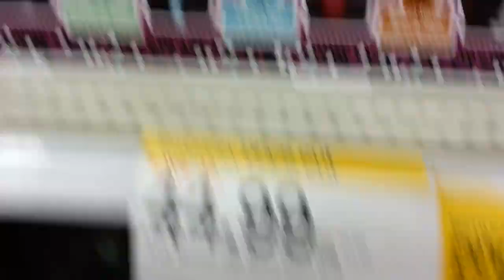Buying Beanie Boo #135 and New MH Doll Gigi Grant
More goofing off at the mall :)